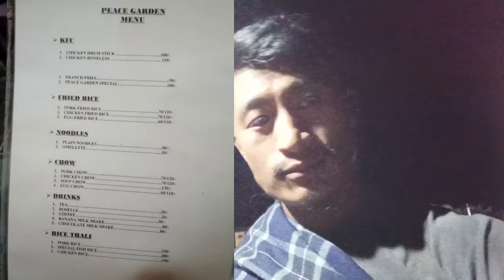Visiting one & only peace Garden in Noklak🤍..do visit, entry free ₹20 only💕